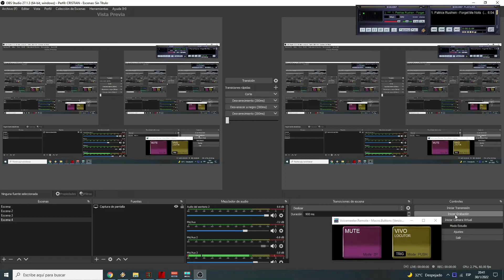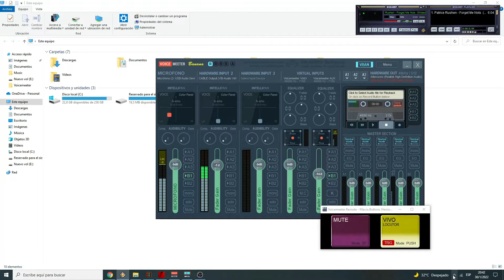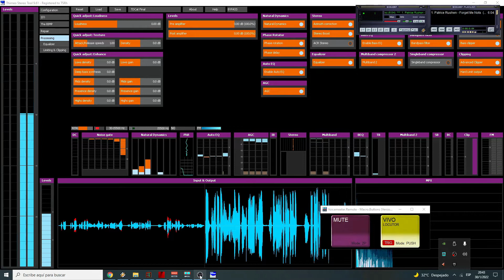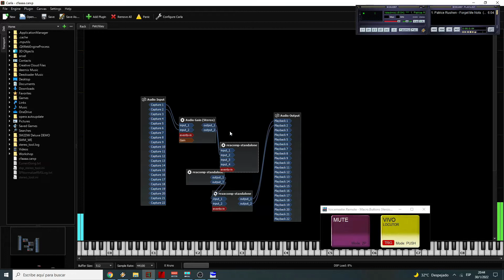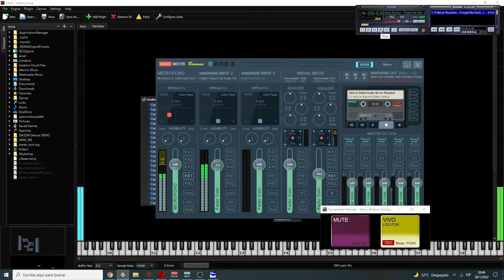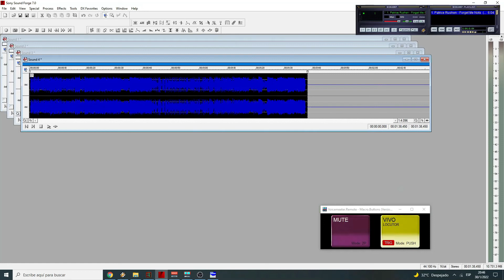Como utilizar voice meeter banana - stereo tool para radios online con consola virtual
utlizamos. voice meeter banana - stereo tool para el audio de salida - y carla para configurar el mic dinamico sin muchos ruidos